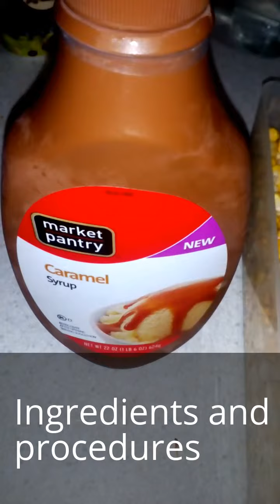Tomato Corn Shake